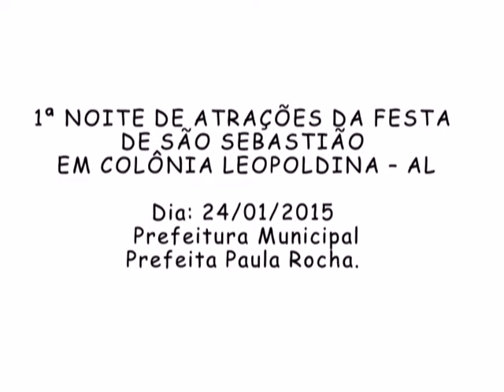ASSISTA AGORA! 1ª NOITE DE ATRAÇÕES DA FESTA DE SÃO SEBASTIÃO EM COLÔNIA LEOPOLDINA – AL - 24/01/15